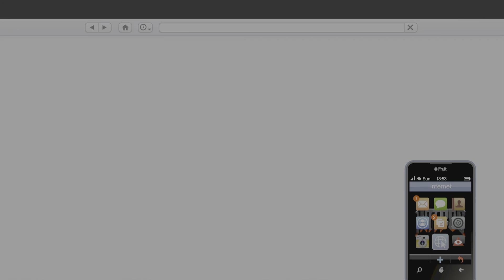Grand Theft Auto V - Idiot newbies. Lol